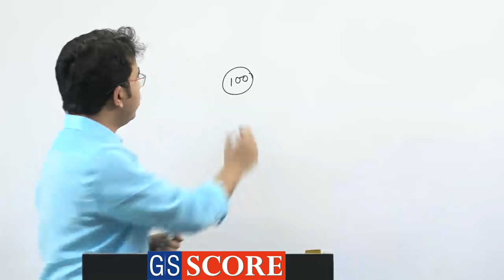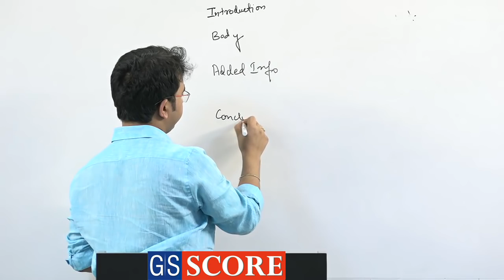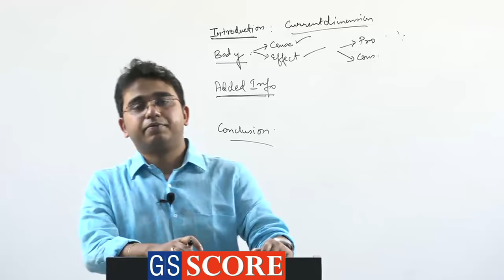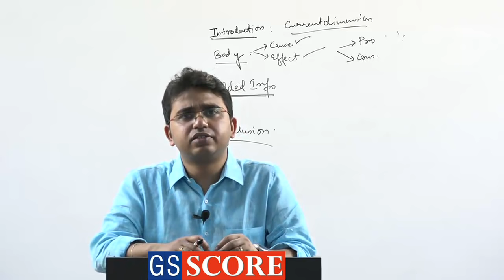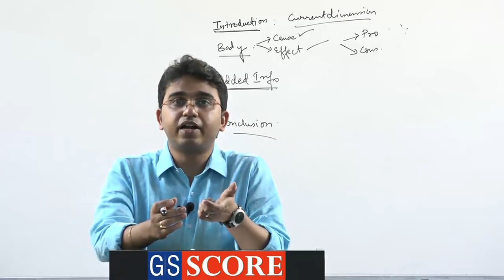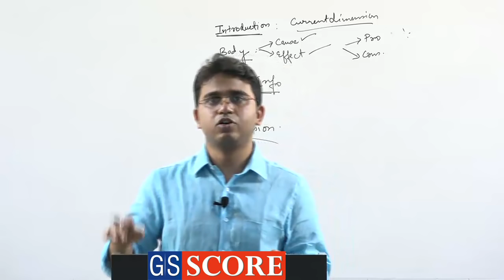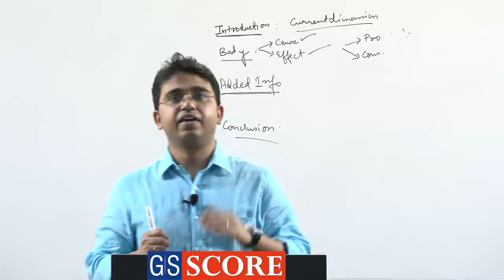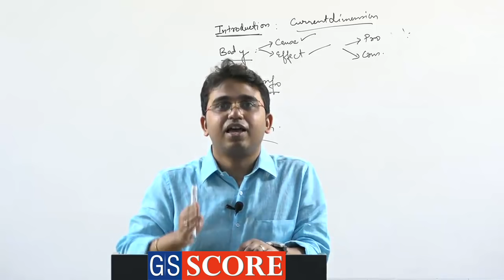Holistic Approach of IAS Preparations, Swapneel Paul IAS Rank 64 CSE 2017 from Nagaland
"Being result oriented is good, but if you can make it process oriented, nothing can stop you to achieve it"

So, holistic approach for the exam preparation is the best tool to crack this tough nut.

IAS 2016 Rank 306| Shashank Shekhar Singh| First Attempt, 446 Marks in GS, 124 Marks in Ethics

About IAS Score: IAS Score help students to meet their fullest potential by providing an environment that is designed to face the emerging challenges of their career.